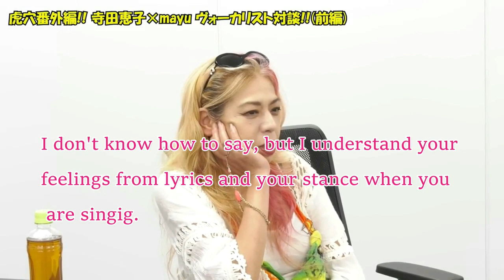SHOW-YA/KEIKO x NEMOPHILA/MAYU Vocalists talks part 1 ENG SUB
This video is edited and subtitled in English based on the following video.